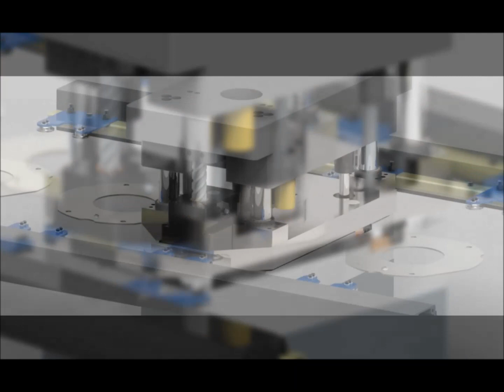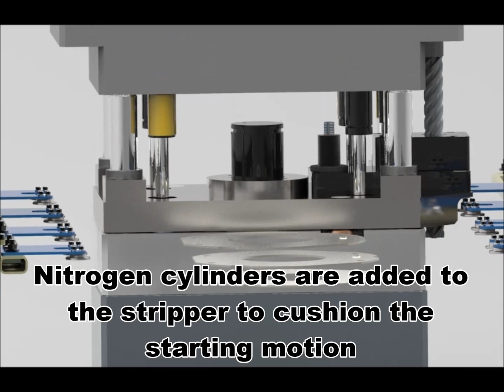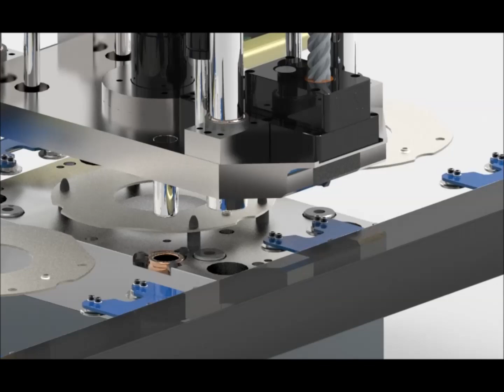In-die Tapping Transfer Press Video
The following is a virtual demonstration of the HTS6500 Stripper Mounted Tapping unit. Hutchison Stripper Mounted Tapping heads are used in Transfer Dies, where the Cam Driver needs to move out of the way to allow the Transfer Arms to place the part into the next station.